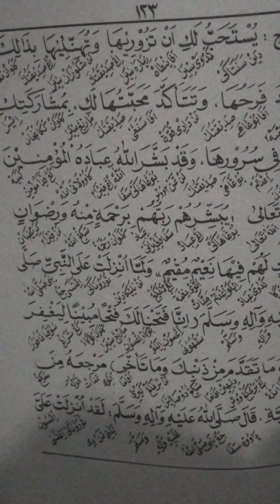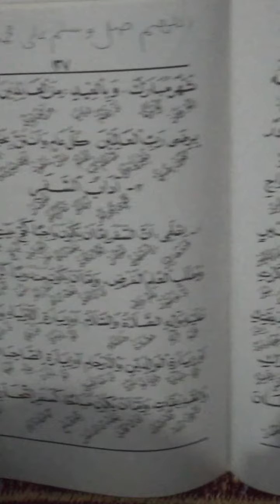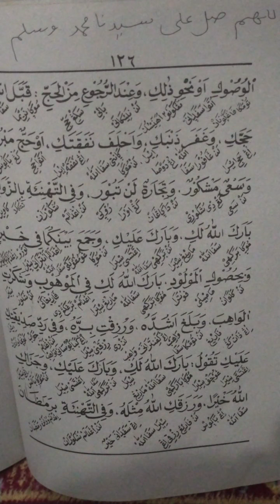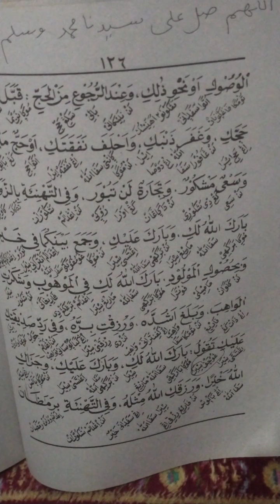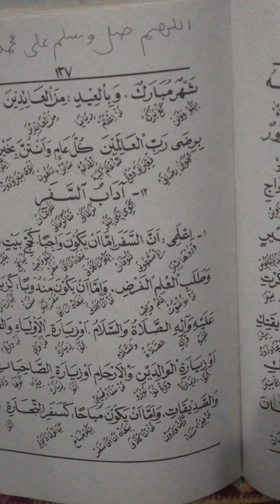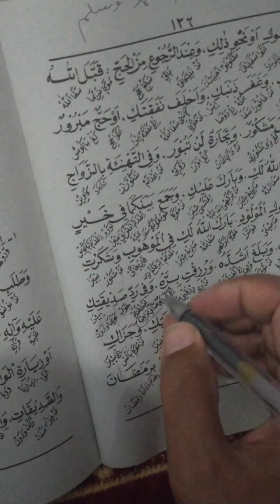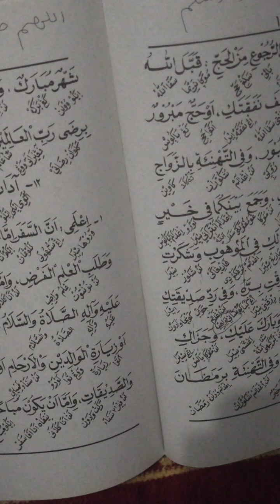Kitab Ahlaq Banat juz 3 vol 12